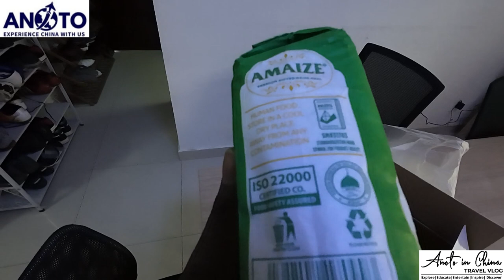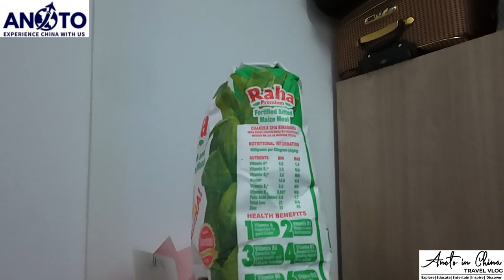BLACK MAN FORCED TO EAT ROCKS IN A CHINESE AIRPORT-DID I CARRY SOMETHING ILLEGAL??